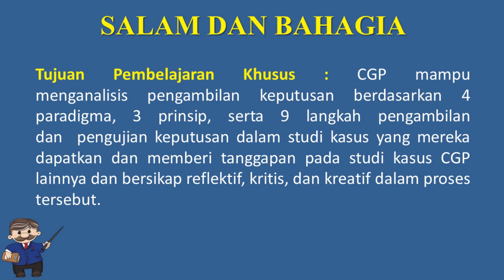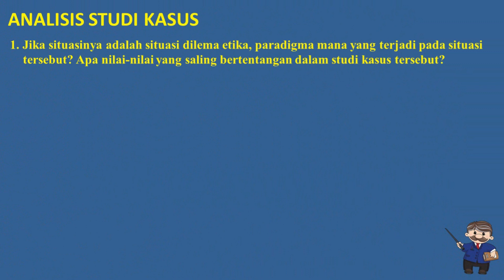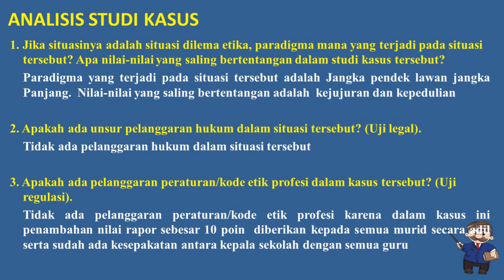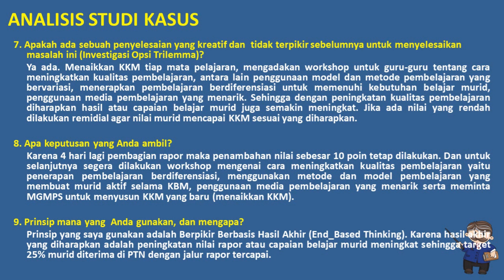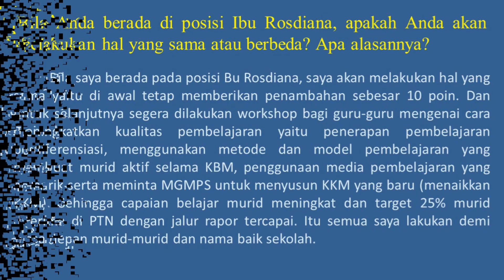3 1 a 4 1 Eksplorasi Konsep Forum Diskusi Modul 3 1 Kasus 3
Tujuan Pembelajaran Khusus : CGP mampu menganalisis pengambilan keputusan berdasarkan 4 paradigma, 3 prinsip, serta 9 langkah pengambilan dan  pengujian keputusan dalam studi kasus yang mereka dapatkan dan memberi tanggapan pada studi kasus CGP lainnya dan bersikap reflektif, kritis, dan kreatif dalam proses tersebut.